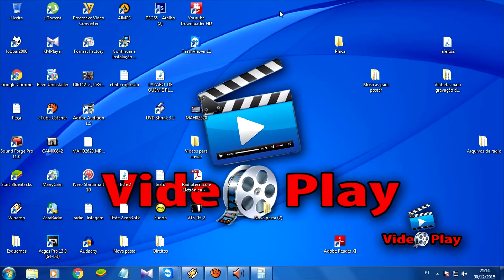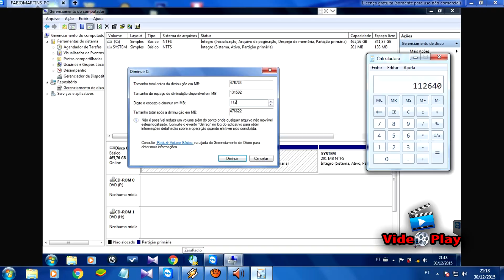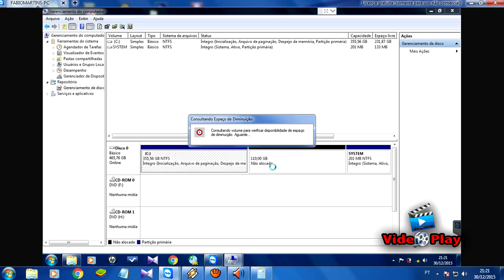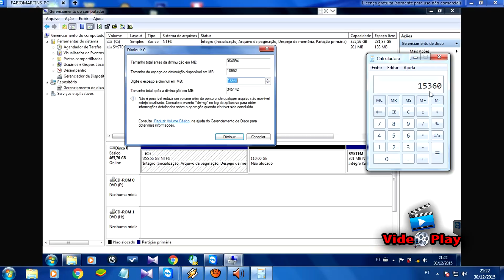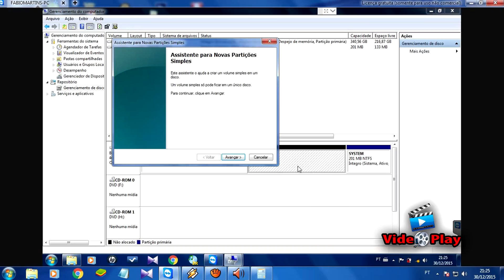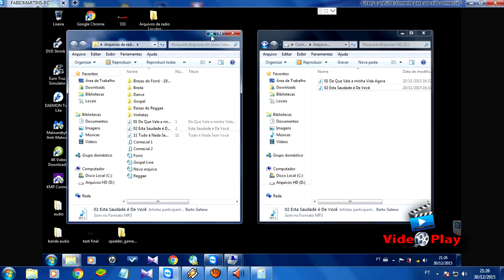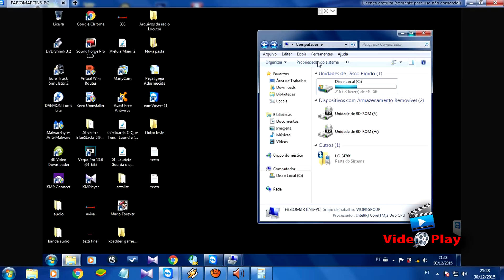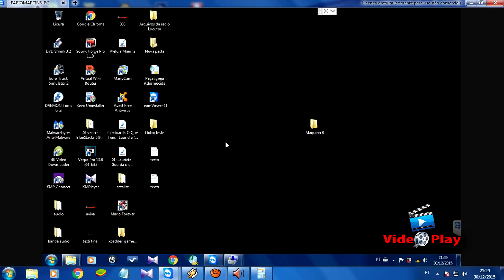Criar Partição em HD Sem Formatação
Criar Partição em HD Sem Formatação, Guarde seus Arquivos para não correr risco de perde-las na hora de Formatar seu Computador .